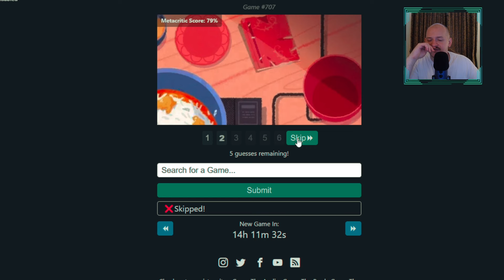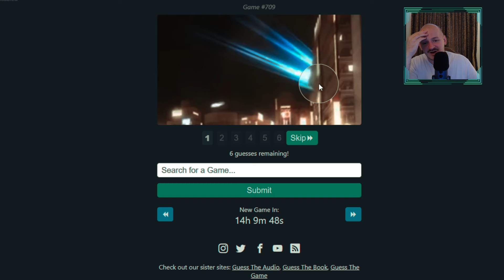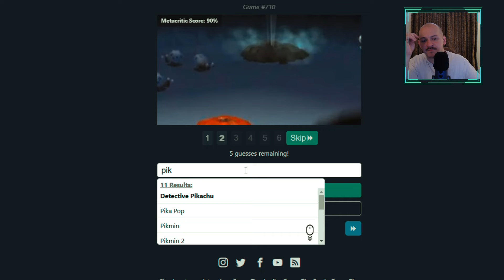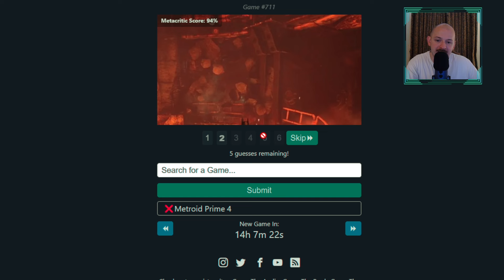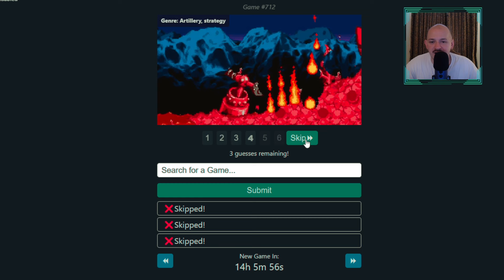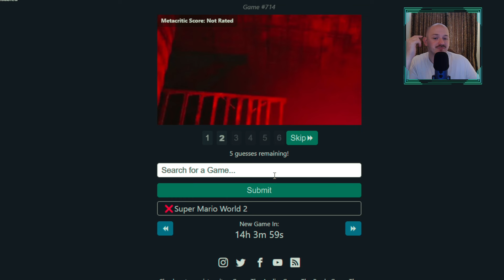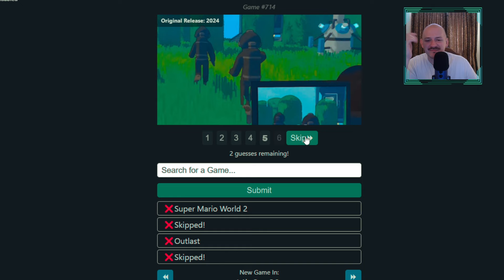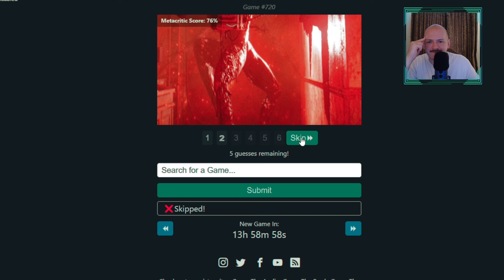ASMR | Guess The Video Game!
😴 ASMR?